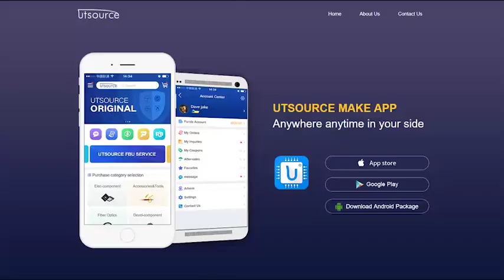ITS612N1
Features
• Overload protection
• Current limitation
• Short circuit protection
• Thermal shutdown
• Overvoltage protection (including load dump)
• Fast demagnetization of inductive loads
• Reverse battery protection1)
• Undervoltage and overvoltage shutdown with auto-restart and hysteresis
• Open drain diagnostic output
• Open load detection in OFF-state
• CMOS compatible input
• Loss of ground and loss of Vbb protection
• Electrostatic discharge (ESD) protection

Application
• µC compatible power switch with diagnostic feedback for 12 V and 24 V DC grounded loads in industrial applications
• All types of resistive, inductive and capacitve loads
• Replaces electromechanical relays, fuses and discrete circuits

General Description
N channel vertical power FET with charge pump, ground referenced CMOS compatible input and diagnostic feedback, monolithically integrated in Smart SIPMOS technology. Providing embedded protective functions.